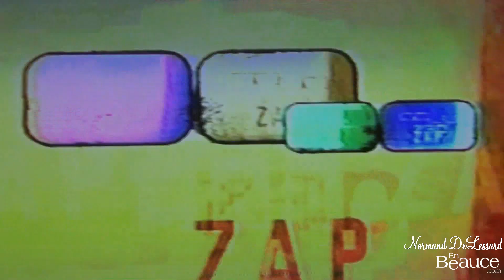Reportage de rendez vous à la rivière(Hier@Aujourd`hui)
Normand présente Reportage de rendez vous à la rivière de TQS